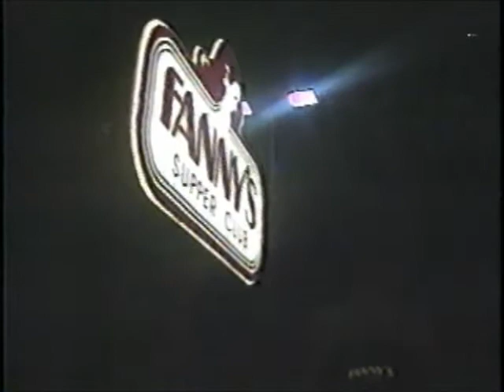1995 Eggertsville Fire Fannys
1995 Eggertsville Fire Fannys